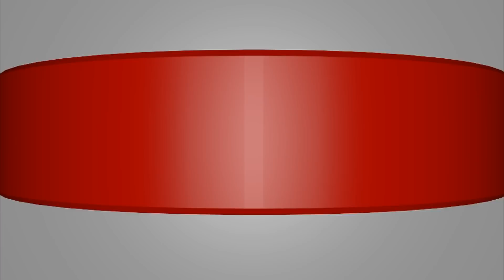Συνέντευξη Τύπου Ολυμπιακός - Ντιναμό Κιέβου / Press Conference Olympiacos - Dynamo Kiev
Δείτε μέσω της κάμερας του Olympiacos TV, τι είπε ο κ. Πέδρο Μαρτίνς και ο Γκιλιέρμε στη συνέντευξη Τύπου, ενόψει του πρώτου αγώνα με την Ντιναμό Κιέβου, στο "Γ. Καραϊσκάκης" για τη φάση των "32" του UEFA Europa League.